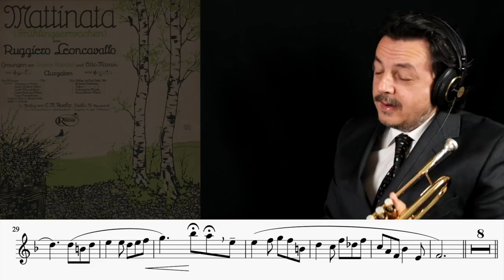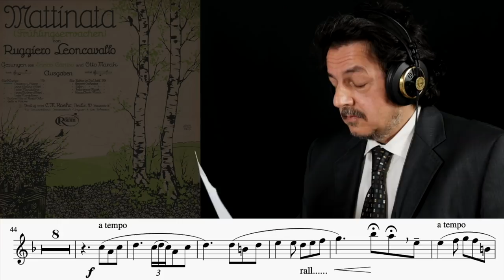"Mattinata" ( Play withe Me n.7 ) - Andrea Giuffredi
" Play with Me " is a series of trumpet video tutorials dedicated to the trumpet community with the aim of helping and making daily practice more enjoyable.